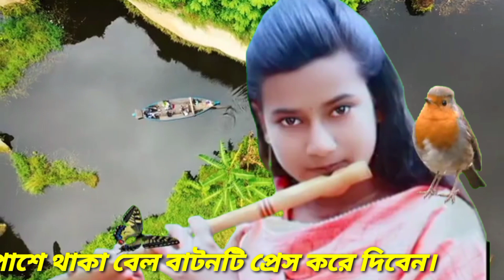সোনা দানা দামি গহনা || বাঁশির সুর || flute notes || flute music || flute cover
আসসালামুয়ালাইকুম প্রীয় দর্শক "রিয়েল বাঁশির সুর" চ্যানেলের পক্ষ থেকে আপনাদের জানাই আন্তরিক শুভেচ্ছা।  "রিয়েল বাঁশির সুর" চ্যানেলে গ্রামের আনাচে কানাচে ছড়িয়ে ছিটিয়ে থাকা রিয়েল বাঁশির সুর বাঁশির সুর গ্রামীন বাঁশির সুর করুন বাঁশির সুর flute cover flute ringtone flute music korun basir sur আপলোড করা হয়। মূল ত্রুটি ক্ষমা সুন্দর দৃষ্টিতে দেখবেন।